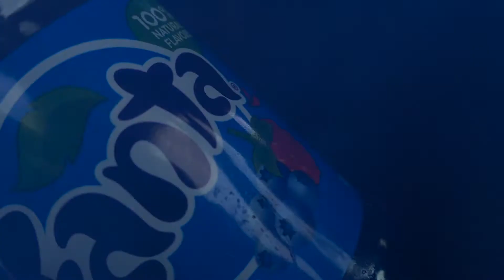Quan Lovee ft Paper Lovee "Blue Fanta" ( Official Music Video)